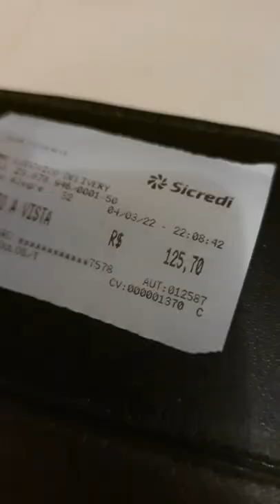Review pizzaria nono Ludovico